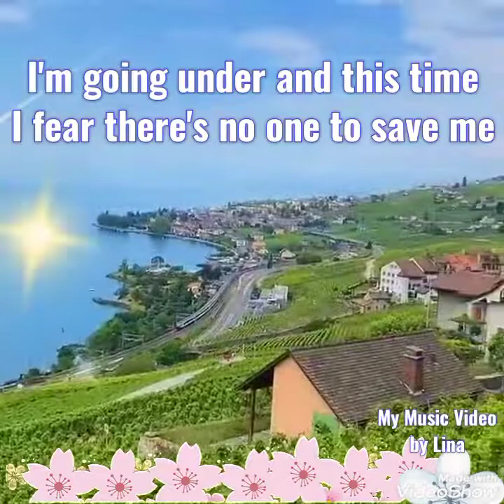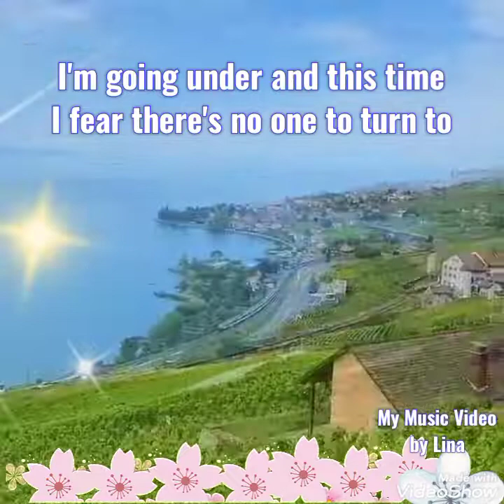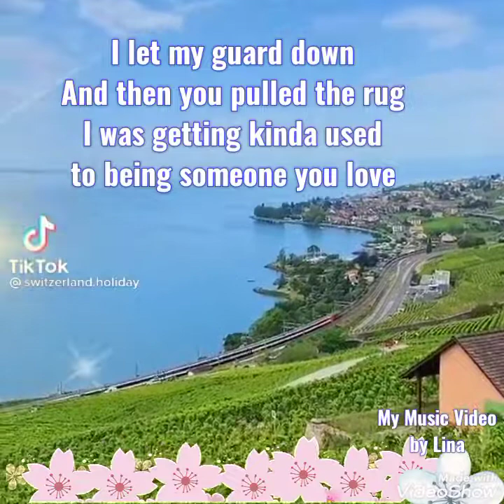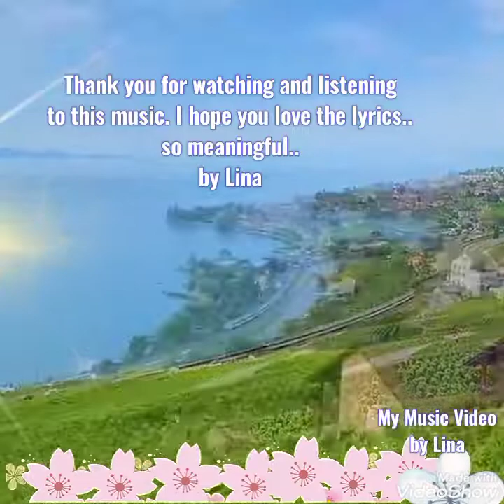Someone To Love song by Lewis Capaldi